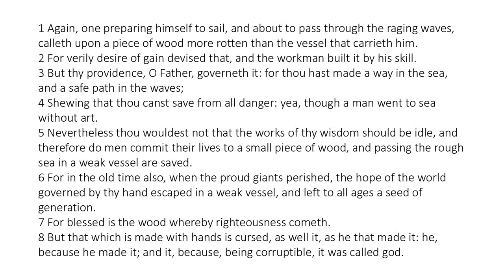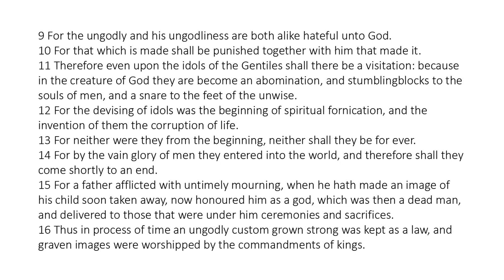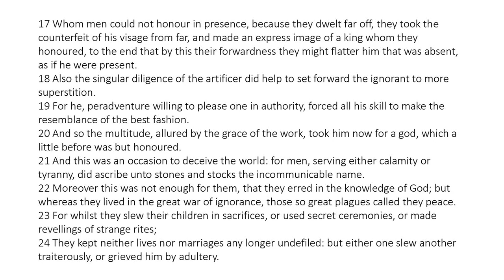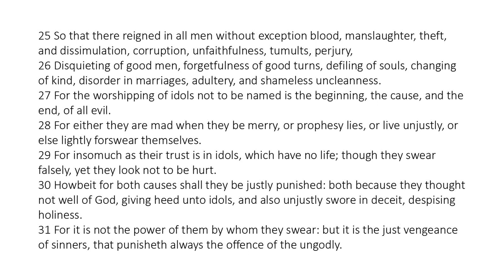Wisdom of Solomon 14 - King James Bible - Read Along Audio